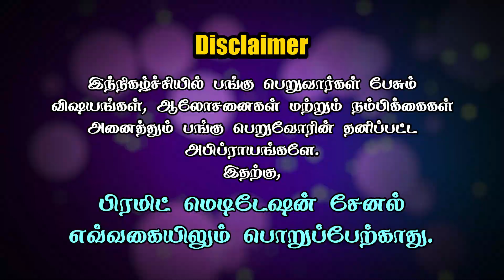எதை பற்றி அறிவு இல்லையோ அது நமக்கு துன்பத்தை தரும்!! by Irai Madhan ||DMY-6 ||PART-4